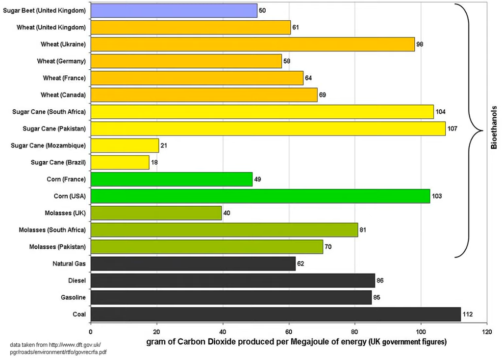A Rude Awakening with Jamie Katz and Colin Murphy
On today’s show, the Low Carbon Fuel Standards Program. what is it all about? Is it contributing to mitigating the climate crisis?

I’ll speak to Staff Attorney at the Leadership Counsel for Justice and Accountability , Jamie Katz and Colin Murphy , Deputy Director of the UC Davis Policy Institute for Energy, Environment , and the Economy, and Co-Director of the UC Davis Institute of Transportation Studies ‘ Low-Carbon Fuel Policy Research Initiative.

The post A Rude Awakening with Jamie Katz and Colin Murphy appeared first on KPFA